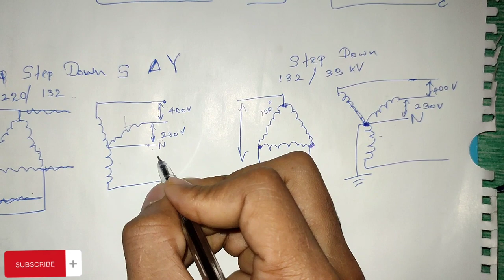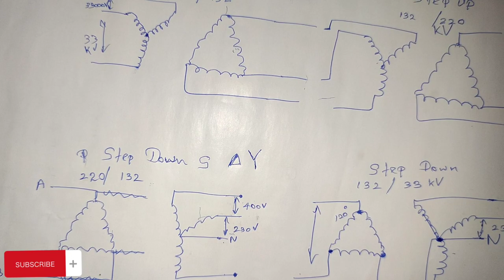විදුලි සම්ප්‍රේෂණ පද්ධතිය | Electricity Transmission System in Sri Lanka (3/1 phase)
විදුලි සම්ප්‍රේෂණ පද්ධති
1. Generation
Electricity is generated at power plants using various sources such as coal, natural gas, hydroelectricity, wind, solar, and other renewable resources. In Sri Lanka, the generation mix includes thermal, hydro, and renewable energy sources.
2. Transmission Substations:

The generated electricity is sent to transmission substations. These substations transform the voltage levels to prepare the electricity for efficient long-distance transmission.
3. Transmission Lines:

High-voltage transmission lines carry electricity over long distances from power plants and substations to regional or distribution substations. The transmission lines help minimize energy losses during the transportation of electricity.
4. Voltage Levels:

The transmission system operates at various voltage levels, including high voltage (HV) and extra-high voltage (EHV). High voltage is typically used for regional transmission, while extra-high voltage is employed for long-distance transmission.
5. Grid Interconnection:

The transmission system is part of an interconnected grid that enables the transfer of electricity between different regions and facilitates the balancing of supply and demand. In Sri Lanka, the national grid interconnects various parts of the country.
6. Substations:

Substations play a critical role in the transmission system by transforming voltage levels, providing switching capabilities, and enabling the flow of electricity between different segments of the grid. They also serve as points for monitoring and control.
7. Control and Monitoring:

The transmission system is monitored and controlled in real-time to ensure grid stability and reliability. Advanced technologies and control systems are used to manage the flow of electricity, respond to changes in demand, and maintain the overall health of the grid.
8. Ceylon Electricity Board (CEB):

In Sri Lanka, the Ceylon Electricity Board (CEB) is the state-owned utility responsible for electricity generation, transmission, and distribution. The CEB oversees the operation and maintenance of the electricity transmission system.
9. Interconnection with Distribution:

The transmission system is interconnected with the distribution system, which delivers electricity to end-users, including residential, commercial, and industrial consumers.
10. Future Trends:
- Some electricity transmission systems are evolving to accommodate smart grid technologies, which incorporate digital communication and control systems to enhance efficiency, reliability, and sustainability.

For the most accurate and up-to-date information on the electricity transmission system in Sri Lanka, please contact the Ceylon Electricity Board or relevant authorities directly. They can provide details specific to the current infrastructure, projects, and developments in the country's transmission system.

The specifics may vary based on the electricity transmission infrastructure and projects in place at any given time. For the most accurate and up-to-date information, it's recommended to contact the Ceylon Electricity Board (CEB) or the relevant authorities in Sri Lanka. Here is a general overview:

High Voltage (HV):

High voltage transmission lines in Sri Lanka often operate at voltages typically considered as high voltage. High voltage levels can vary, but they are generally in the range of 66 kV (kilovolts) to 220 kV.
Extra-High Voltage (EHV):

For long-distance transmission and interconnecting major regions, extra-high voltage (EHV) levels are used. EHV transmission lines in Sri Lanka may operate at voltages beyond 220 kV. Common EHV levels include 400 kV and above.
It's important to note that the specific voltage levels can depend on the design of the transmission infrastructure and the requirements of the grid. Voltage levels are chosen based on factors such as the distance of transmission, the capacity of the lines, and considerations for minimizing energy losses.

For precise information on transmission voltages in Sri Lanka, including any recent changes or developments, you should reach out to the Ceylon Electricity Board or the relevant authorities. They can provide details about the current voltage levels used in the country's electricity transmission system.